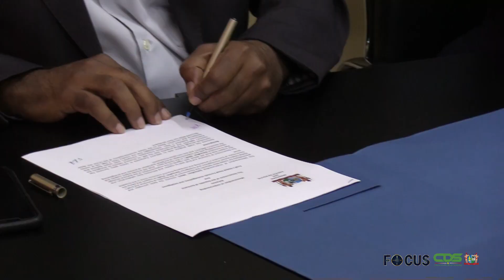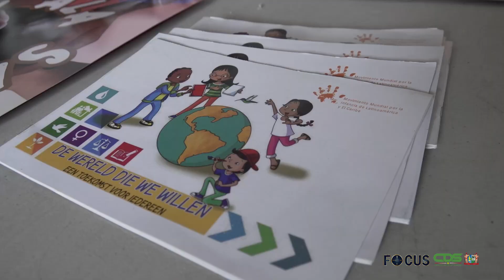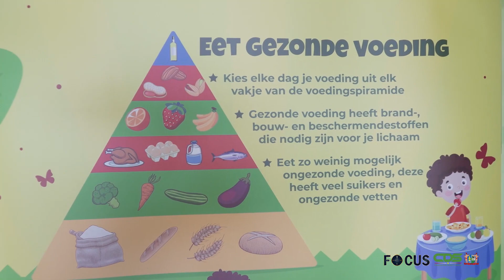FOCUS AFLEVERING 951, DD 27 JANUARI 2023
In Focus aflevering 951 worden de volgende onderwerpen belicht:
- Regering en Amerikaans adviesbureau Kroll tekenen MoU
- E-Government delegatie Estland brengt bezoek aan CBB
- Landsdienarenregistratie geen opdracht IMF, maar deel overheidshervorming
- BOG constateert toename denguegevallen in Suriname
- Onderdirectoraat Jeugdcentra doet kickoff project Kinderrechten